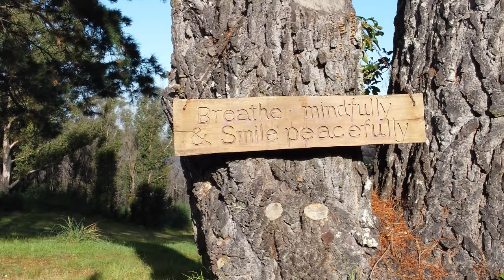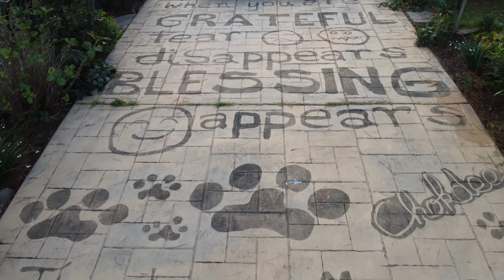Sunnataram Forest Monastery Aerial Photography 2021 in 4K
Aerial shots of Sunnataram Forest Monastery 2021in 4K